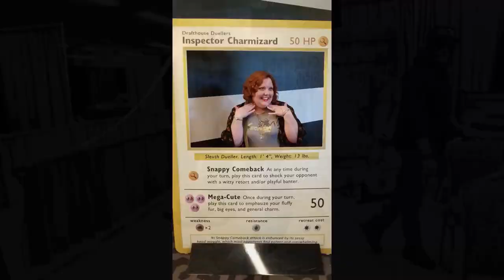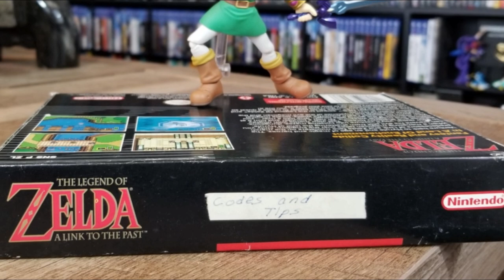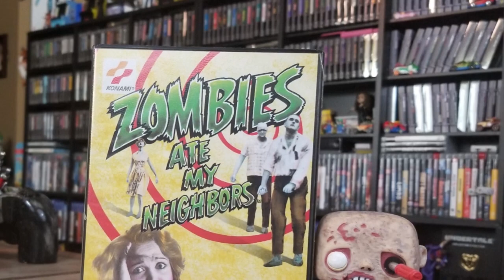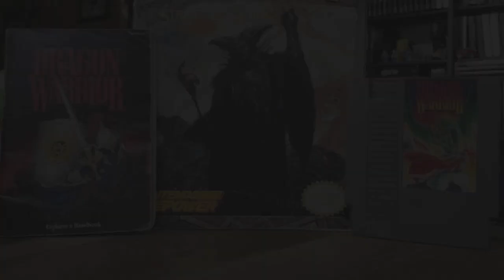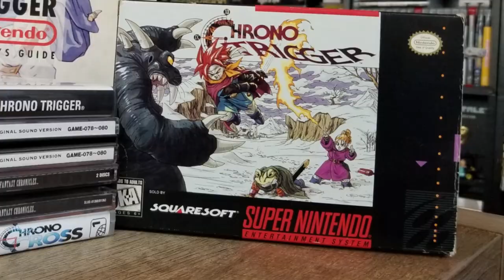Tagged by J-Chip Show -- Games We Will NEVER Get Rid Of!!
J-Chip Show tagged us!!  He wants to know what are 3-5 games we would NEVER get rid of!  Now this is pretty easy and possibly fairly predictable, but this was a fun tag and we had to leave it open!

If you want to respond, we'd love to hear your picks in the comments--or better yet, if you make a response video, leave a link in the comments so we can all come check out your picks!

End Credit Art by:
Pit  @GlitchyNPC

Final Fantasy VI - Coin Song - Acoustic Guitar Cover

Dragon Quest - Tantegel Castle and Overworld Theme (classical guitar cover)

Zombie Panic - Zombies Ate My Neighbors [Acoustic]

Legend of Zelda: A Link to the Past - Hyrule Castle

KASS' THEME Guitar Cover - Zelda Breath of the Wild

Chrono Trigger on Classical Guitar - Kingdom Trial

ANIMAL CROSSING GUITAR COVER - K.K. Bossa